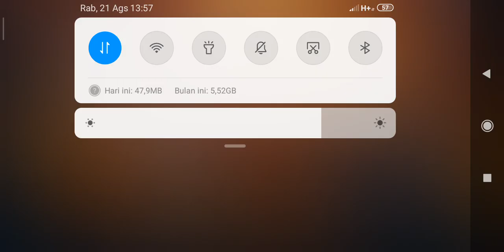Mohamed Rafi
Ieif